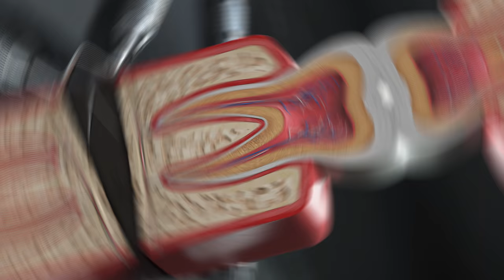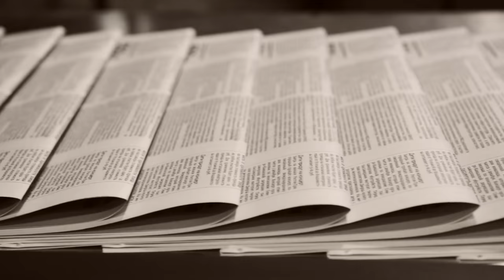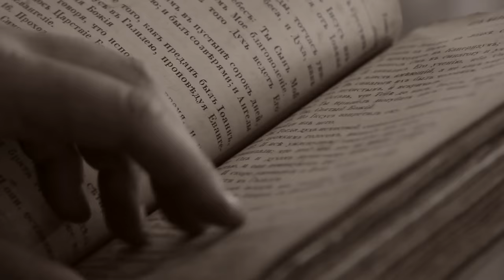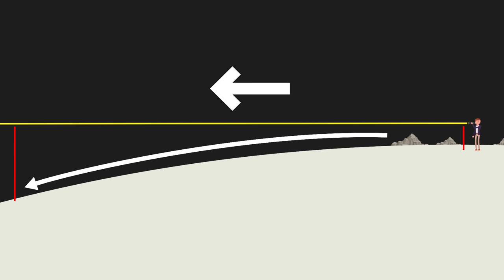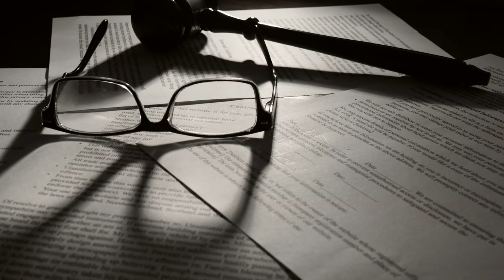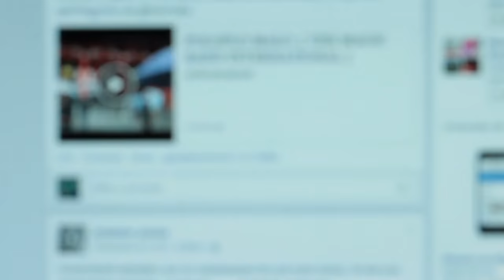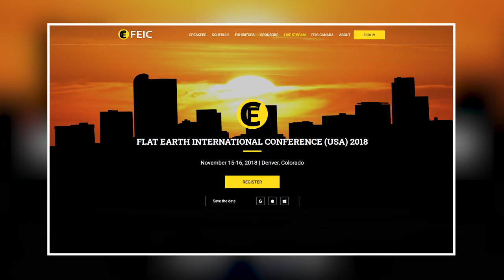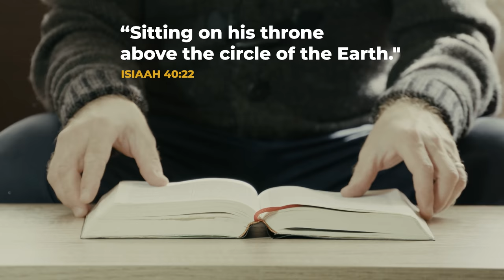Does This Evidence Prove Earth Is Flat?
Writing: Jake Waller
Editing: Alex Brown
Script Development: Steven Rix